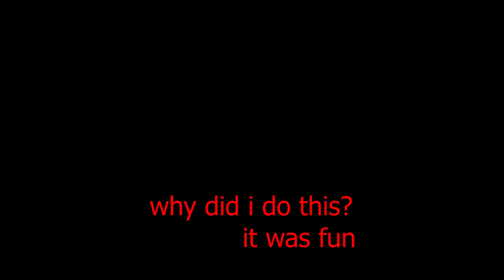I was abducted by aliens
I'm learning how to use adobe premiere pro, and I thought it would be fun to try out some green screen stuff. Not perfect yet, I still have a lot to learn!!

\m/